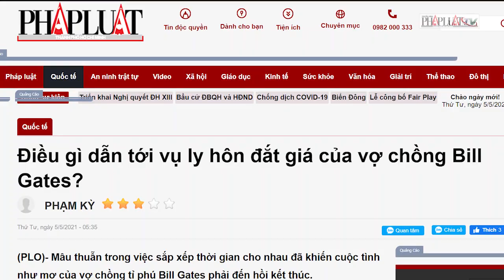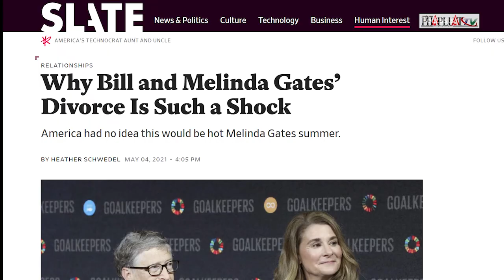Vì sao vợ chồng Bill Gates ly hôn? - PLO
Mâu thuẫn trong việc sắp xếp thời gian cho nhau đã khiến cuộc tình như mơ của vợ chồng tỉ phú Bill Gates phải đến hồi kết thúc.